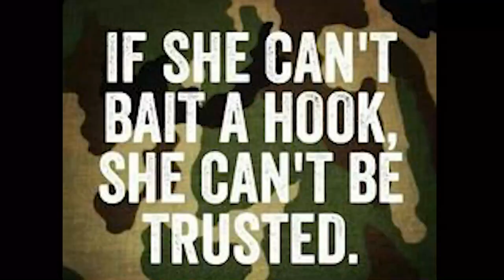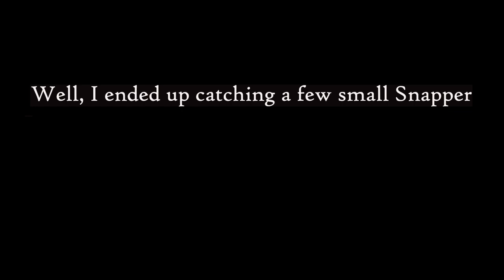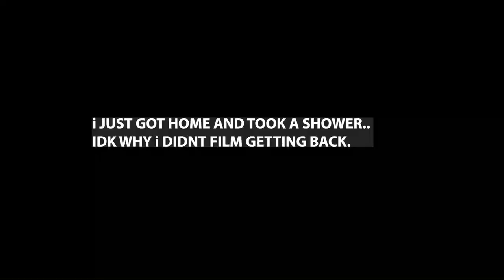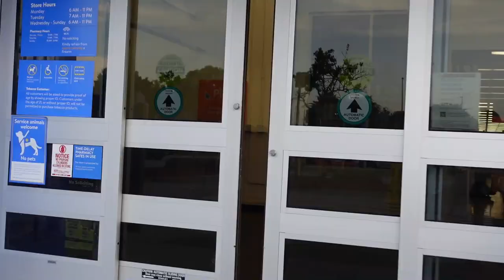MANGROVE SNAPPER FISHING | BOCA GRANDE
Hi!! Still getting new to filming and editing, but I hope you liked this little video I put together. :)

Take a peek at my other videos & check back soon for another video.